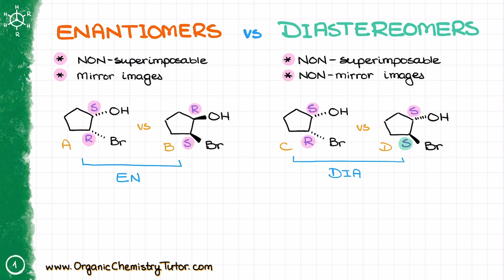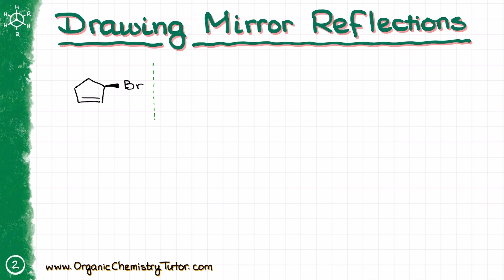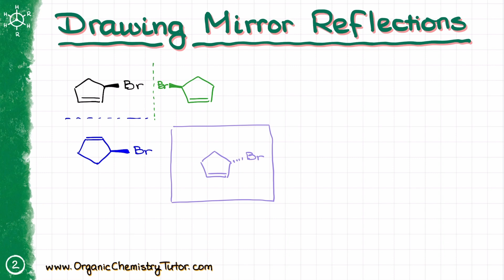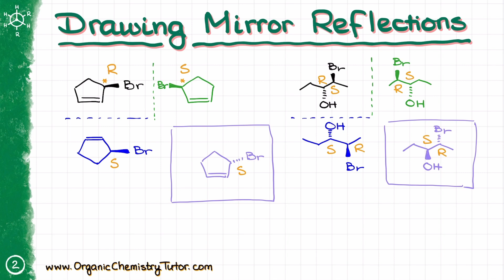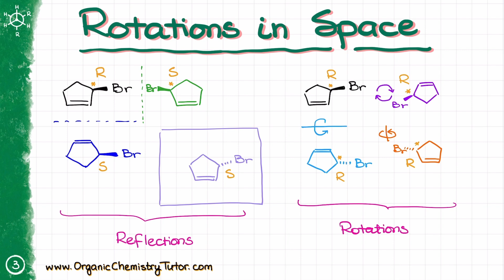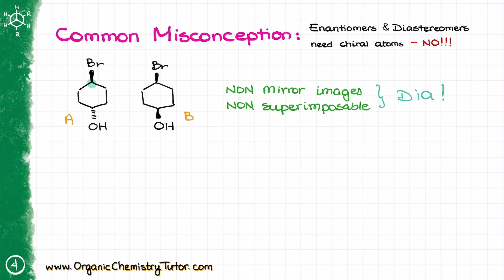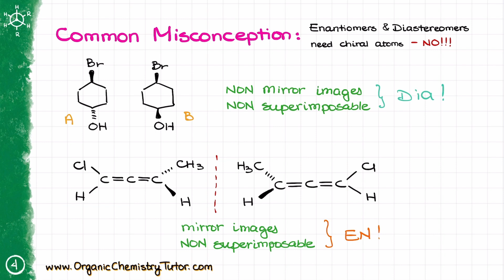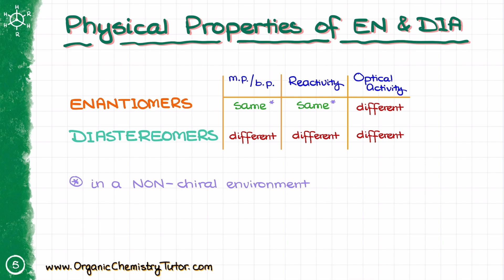What Are Enantiomers and Diastereomers?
In this video I'll go over the fundamental difference between the enantiomers and diastereomers, how to rotate molecules in space, and how to make mirror reflections. I'll also discuss the common misconceptions surrounding this topic.

00:00 Enantiomers and Diastereomers
02:54 Drawing Mirror Reflections
07:31 How to Perform Molecular Rotations
10:34 Common Misconceptions About Enantiomers and Diastereomers
13:46 Why Do We Even Care?

👨‍🎓 Sign Up for the Organic Chemistry Course for More Practice Problems, Video Notes, and Tutorials

👨‍🔬 Hi! I'm Victor from OrganicChemistryTutor.com and I'm here to help you in your journey to organic chemistry! I'm a professional chemist ⚗️ and chemistry educator 👨‍🏫 from the Colorado Rocky Mountains and I specialize in helping students just like you to ace their organic chemistry course and successfully pass the MCAT, ACS, and other high-stakes exams to further their academic career.